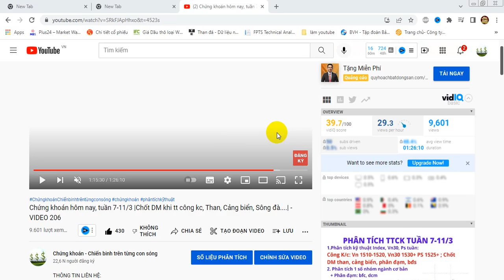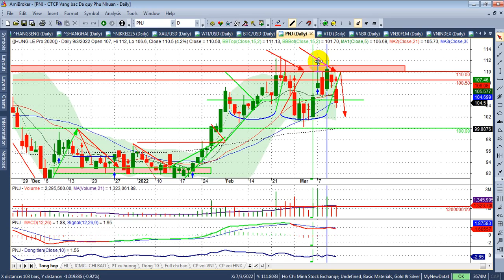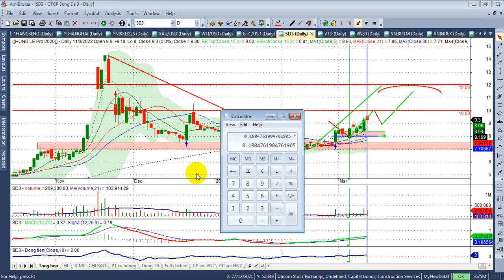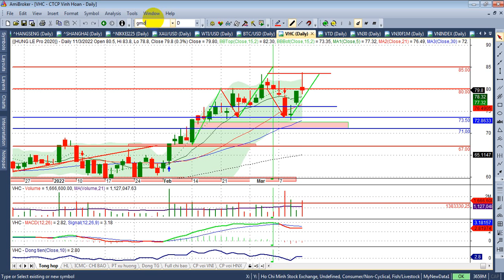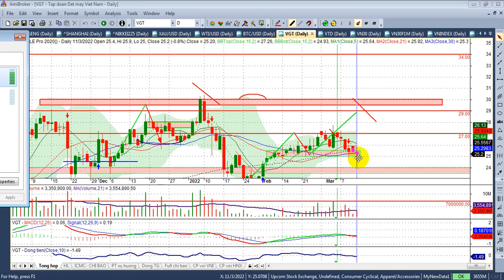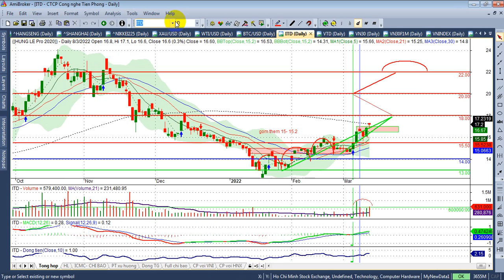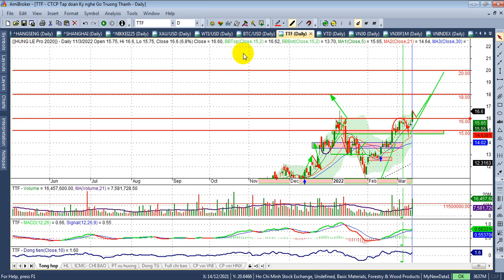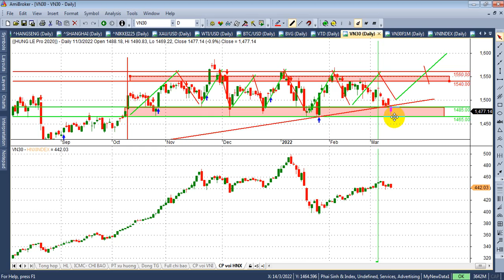Chứng khoán hôm nay, tuần 14-18/3 |Thành trì V30&ps 1465; index 1450, TT khó khăn...| - VIDEO 207